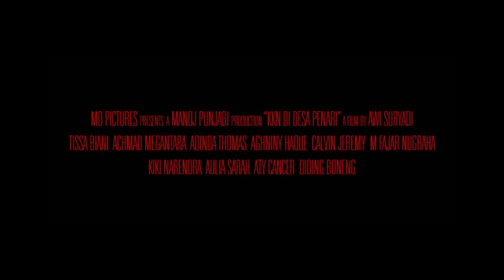KKN di Desa Penari - Adinda Thomas Aslinya Penakut